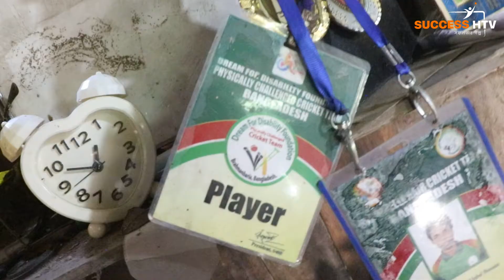এক প্রতিবন্ধী ক্রিকেটারের সফলতার গল্প | Success htv। সাকসেস এইচটিভি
Success htv is a YouTube channel. The purpose of this channel is to make reports about all the successful people in the society. So that others can be encouraged and lead the country towards prosperity. It will be selfish for us if one of the frustrated people of the country gets the direction of the path after hearing your success story. Every success story published on this channel has been made in the light of reality. In particular, the person or organization for whom the report is made or the organization's own statement is presented here. There is no such thing as a channel authority. You may not like all the content on our channel. That's why your feedback in the comment box will make our way easier. Your success is our help.

Thanks-
Authority
success htv

সাকসেস এইচটিভি একটি ইউটিউব চ্যানেল। এ চ্যানেলের উদ্দেশ্য হচ্ছে সমাজের সকল সফল মানুষদের নিয়ে প্রতিবেদন তৈরি করা। যাতে অন্যরা উৎসাহিত হয়ে দেশকে এগিয়ে নিয়ে যেতে পারে সমৃদ্ধির দিকে। আপনার সফলতার গল্প শুনে দেশের কোন এক হতাশাজনক ব্যক্তি যদি পথের দিশা পায় সেটিই হবে আমাদের জন্য স্বার্থকতা। এ চ্যানেলে প্রকাশিত প্রতিটি সফলতার গল্পই বাস্তবতার আলোকে তৈরি হয়েছে। বিশেষ করে যাকে বা যে প্রতিষ্ঠানকে নিয়ে প্রতিবেদন তৈরি করা হয় তিনি বা ওই প্রতিষ্ঠান কর্তৃপক্ষের সম্পূর্ণ নিজস্ব বক্তব্যই এখানে তুলে ধরা হয়। এখানে চ্যানেল কর্তৃপক্ষের কোন প্রকার নিজস্ব মতামত নেই। আমাদের চ্যানেলের সব কন্টেন্ড আপনার ভাল নাও লাগতে পারে। সেজন্য কমেন্ট বক্সে আপনার মতামত আমাদের চলার পথকে আরও সুগম করবে। আপনার সফলতাই আমাদের সহায়ক।

ধন্যবাদান্তে-
কর্তৃপক্ষ
সাকসেস এইচটিভি

Success htv YouTube Channel
ANTIPIRACY WARNING This content is Copyright to  success htv  Youtube Channel ! Legal action will be taken against those who violate the copyright of the following material presented!